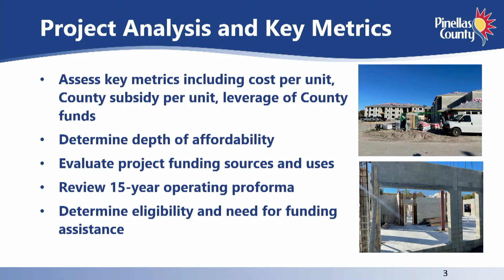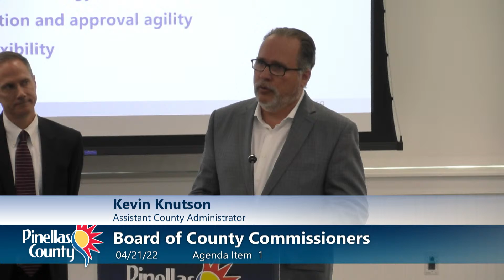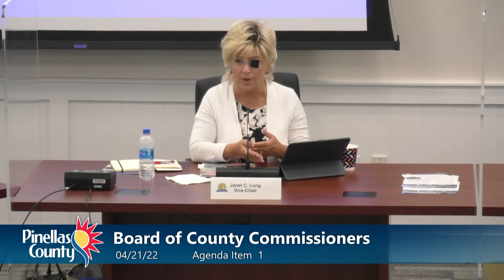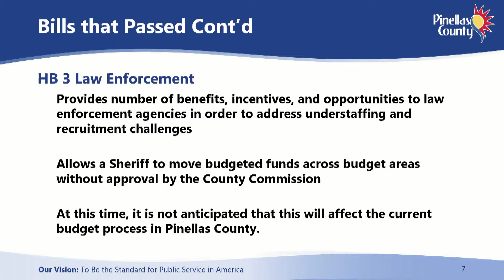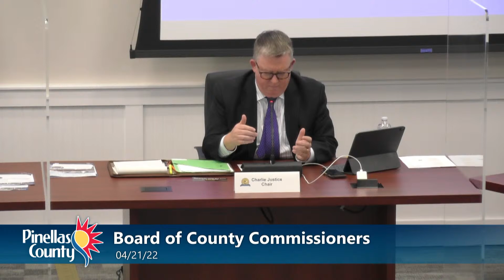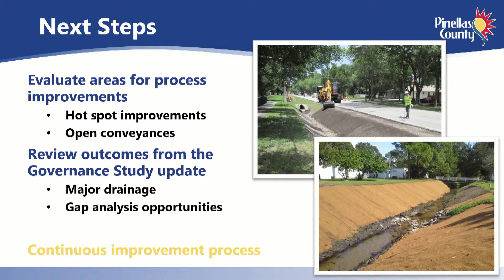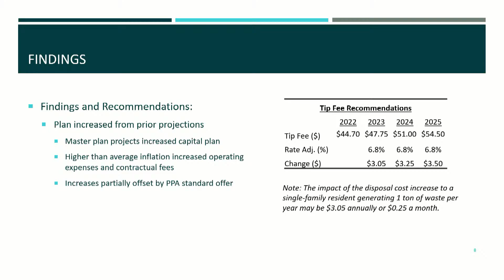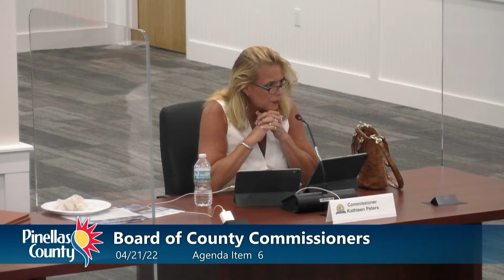Board of County Commissioners Work Session/Agenda Briefing 4-21-22